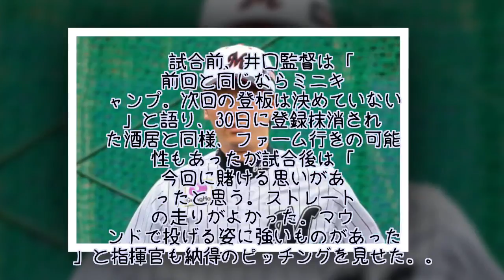ロッテ二木が背水のマウンドで2勝目 7回途中2失点も「まだまだ甘い」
ロッテ二木康太投手が背水のマウンドで結果を出した。30日の日本ハム戦（ZOZOマリン）に今季4度目の先発。6回2/3、3安打2失点で今季2勝目を挙げた。